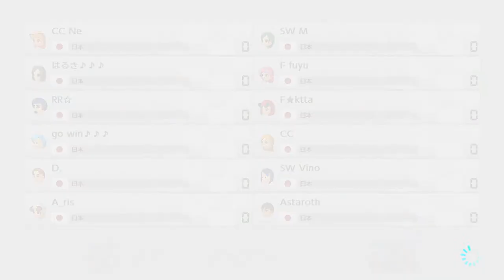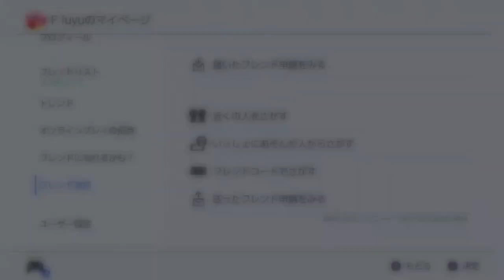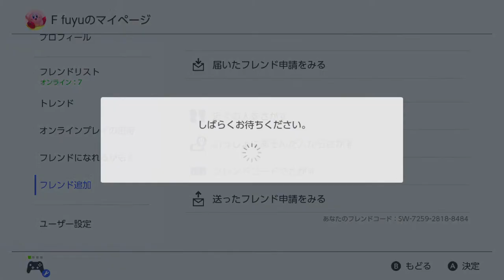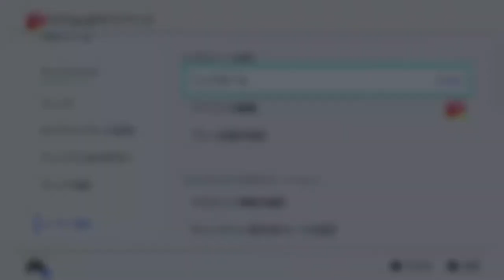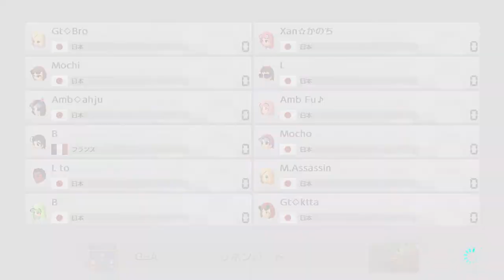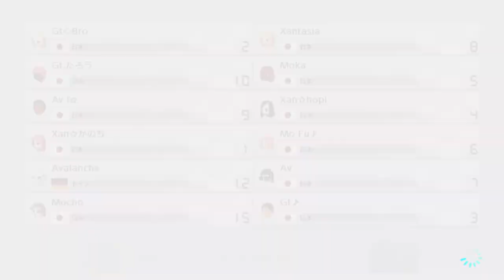よおわら 1か月以上ぶり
Team 1: een7x, D.hanashi kikoka (MMR: 10649)
Team 2: Vino, Mogura (MMR: 10169)
Team 3: Nelne, ponnya (MMR: 10108)
Team 4: Gear Fifth, Blizzard (MMR: 9598)
Team 5: fuyuneko, ktta (MMR: 9337)
Team 6: Chloris, Astaroth (MMR: 9123)

Team 1: Nelne, een7x (MMR: 10298)
Team 2: D.hanashi kikoka, fuyuneko (MMR: 10241)
Team 3: Mochizy, pan (MMR: 9961)
Team 4: ktta, Maze (MMR: 9909)
Team 5: kurara, Fuu (MMR: 9904)
Team 6: Ethan, bro (MMR: 9693)

Team 1: ikayakin, StrikersDX, tomoano (MMR: 9639)
Team 2: Fuu, sleepman, Mocho (MMR: 9629)
Team 3: Montedio, Reira, fuyuneko (MMR: 9493)
Team 4: taro, bro, Astaroth (MMR: 9460)